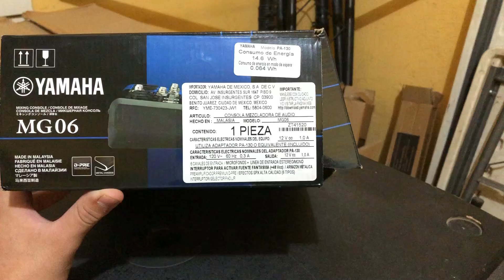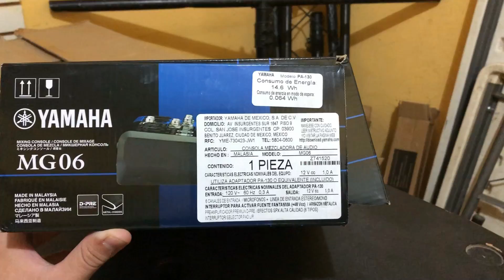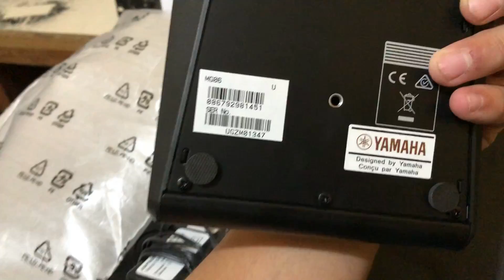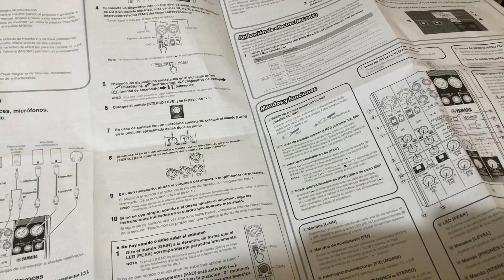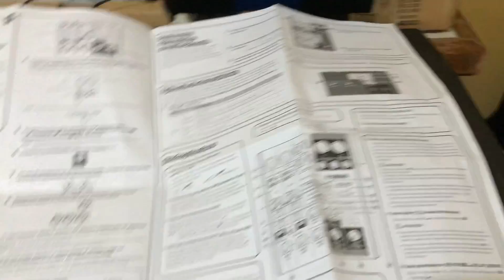📦 Unboxing MEZCLADORA YAMAHA MG06 / ¿VALE LA PENA? / ¿Sirve para sonideros? /DJSORIA13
Mis queridos amigos en este video les muestro el unboxing de mi nueva mezcladora yamaha mg06, les muestro sus funciones y si realmente vale la pena comprarla, ademas de que si te sirve como dj o sonidero, espero que les guste mucho el video les mando un saludo y bendiciones a todos, muchas gracias